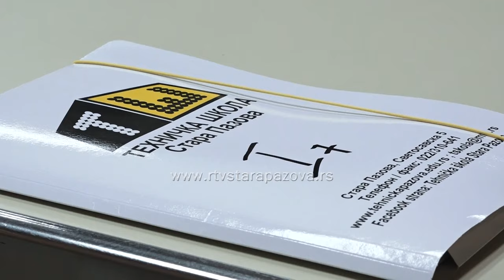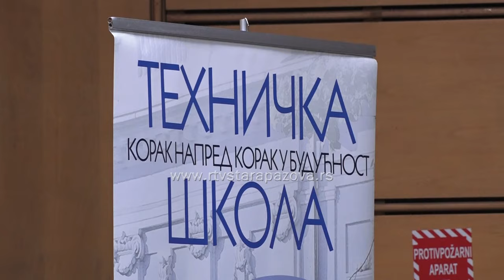Tehnička škola spremno dočekuje početak nove školske godine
Tehnička škola iz Stare Pazove pružila je dragocenu podršku roditeljima budućih prvaka organizovanjem sastanka u prostorijama Bele zgrade. Ovaj događaj imao je za cilj da osvetli sve aspekte školovanja i pruži potrebne informacije za uspešan početak obrazovnog puta najmlađih učenika.